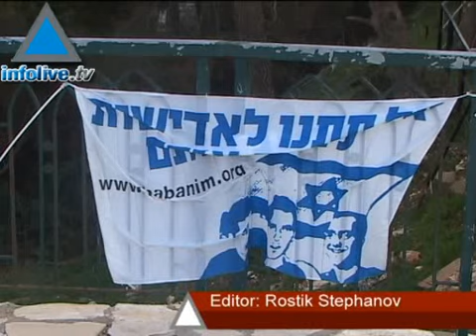Habría avances en las negociaciones por los soldados secuest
El periódico libanés Sapir reporta que se habrían producido avances importantes en las negociaciones entre Israel y Hizbolá por la liberación de los soldados secuestrados Ehud Goldvaser y Eldad Reguev.
07/04/08